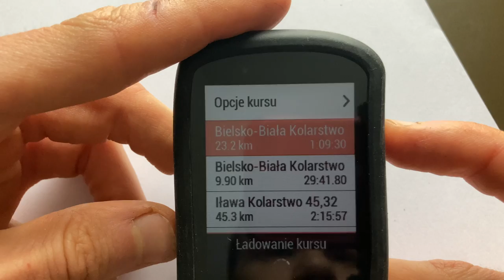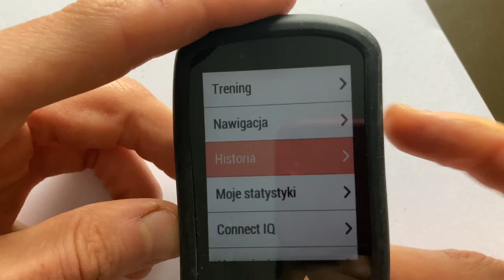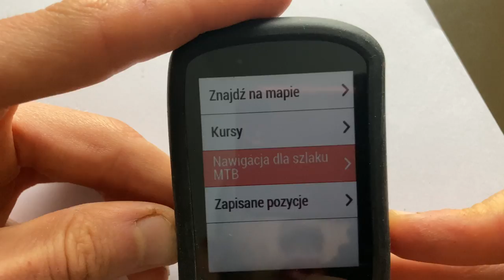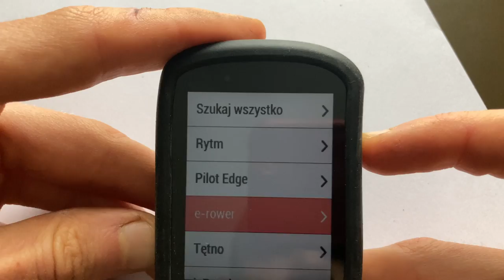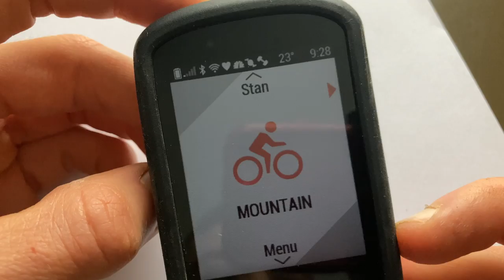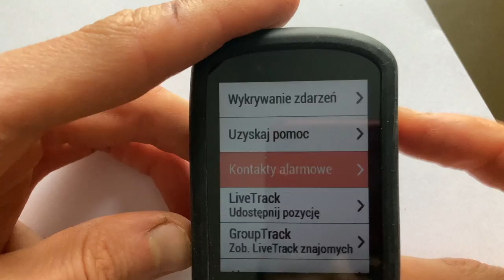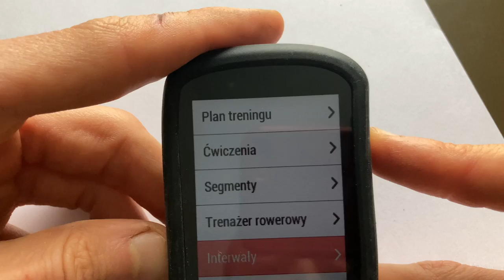GARMIN EDGE 530 - recenzja i prezentacja | Licznik do wszystkiego?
Cześć, 👋

Przedstawiam moją subiektywną ocenę na temat licznika GARMIN EDGE 530. Krótko porównałem go z 830 oraz przedstawiłem funkcję jakie 530 oferuje. ✅

Jeżeli masz jakieś uwagi to zapraszam do opinii. ✅

Jeżeli posiadasz pytanie, zadaj mi je w komentarzu lub przez jedną formę z kontaktów podaną poniżej. ⬇️